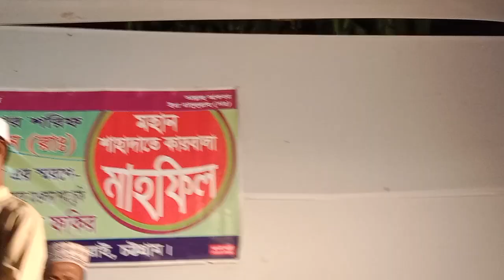একটি নাতে রাসুল নিজামী মাইক এন্ড সাউন্ড সিস্টেম মিরেশ্বরাই চট্টগ্রাম